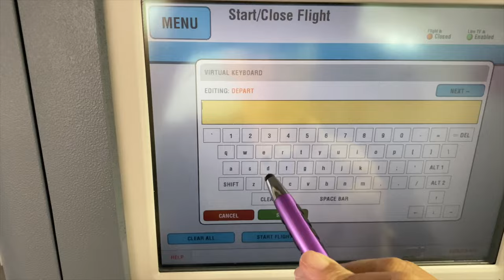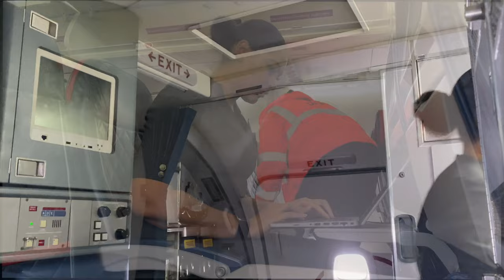Soaring Back as Lead Flight Attendant After 1 Year! | Flight Attendant Vlog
From pre-flight preparations to in-flight service, get a behind-the-scenes look at what it's like as a Flight Attendant managing the cabin of a commercial airliner. Join me as I soar back into the skies as the lead Flight Attendant after a year-long hiatus. My last trip as "A" was back in December 2022! I'm not sure how I managed this, but nonetheless my return was unexpected as I was awarded this trip on adays that I picked up. I ran into a few bumps with some of the new announcements🤣, and had to use my SkyPro to navigate them, but besides that - thankfully being A was like riding a bike and I was reminded of how much I did enjoy flying as the lead. Join me as we navigate the skies together!

Whether you're a fellow Flight Attendant or just curious about the life of a Flight Attendant, this vlog is for you.

Intro: 00:00 - 00:37
Pre-departure Duties 00:38 - 01:16
Inflight/Announcements 01:17 - 02:07
Layover 02:08 - 06:46
Boarding/Inflight Duties 06:47 - 7:52
Outro 07:53 - 08:41